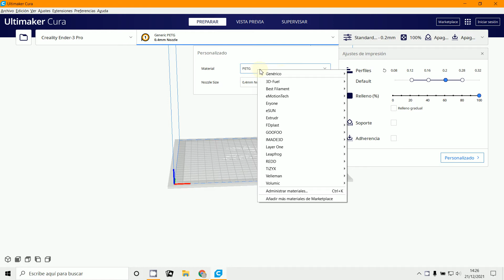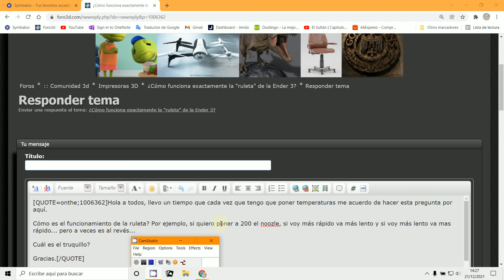Temperatura CURA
CURA
Impresoras 3D